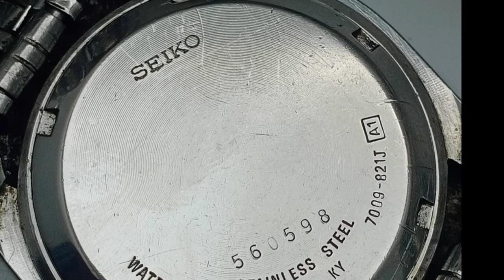Seiko 5 Automatic Day-Date 7009-821j Vintage Men's Watch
I am finding your dream watches

very good condition and Fully working Watch.

Case diameter size is 37mm.

Lug width size is 20mm.

Case thickness is 10mm including glass.

Hello
I'm Muhammad Ghulam Fareed .
Welcome to Fareed's Watch Gallery & Co., your number one resource for watch reviews and features on YouTube. Whether you're new to watches or have been collecting since time immemorial, we've got everything you could ever want, from head-to-heads with the world's elite watchmakers to finding the best watches for any budget. We look forward to seeing you on the channel!